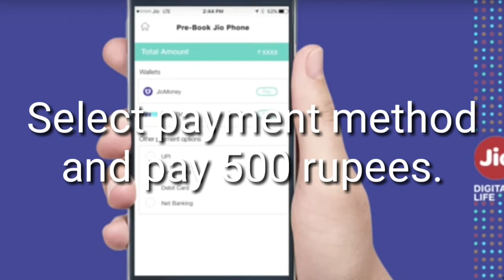How to Pre-Book Jio phone?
GUYS Stay updated. New videos are coming.